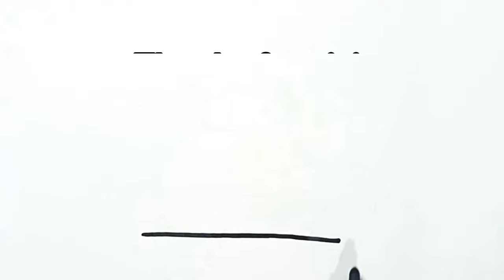Cake Drawing, Coloring For Kids, Toddlers | Draw a Honey Bee Cake | Cake Drawing #2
Let's learn how to draw a cute Bee Cake easy drawing together.come draw and color with So cute drawing 👍👍

cute drawing
drawing and coloring
colorful drawing
cake drawing colorful
cake sketch easy steps
simple bee cake
 painting
cute cake drawing for kids
cute cake painting
drawing for kids
drawing of a cute cake Drawing drawing
cute cake drawing
coloring